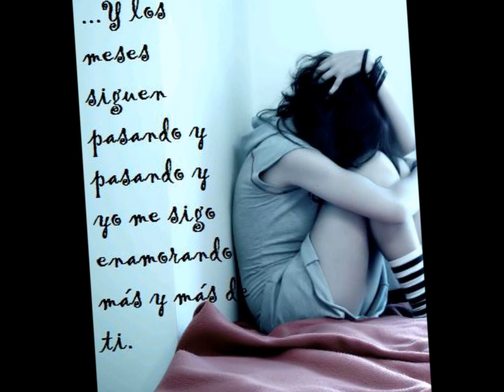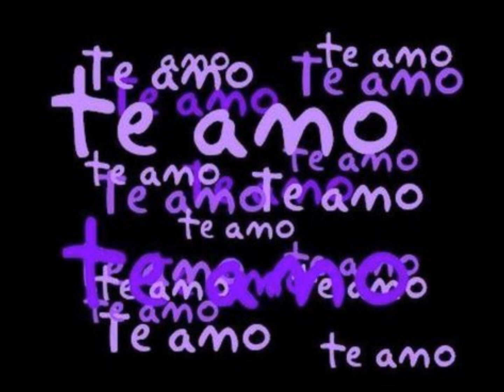ANGELES DE PUEBLA DILE AL AMOR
NUEVO EXITO DE LOS ANGELES DE PUEBLA EXITO 2011DE AQUI A LA FAMA ES LO NUEVO NUEVOOOOO